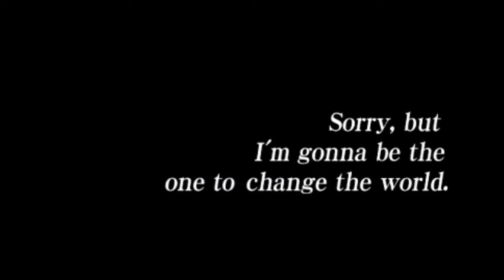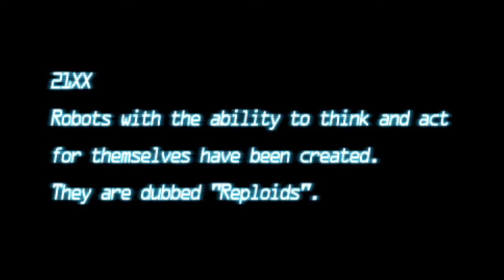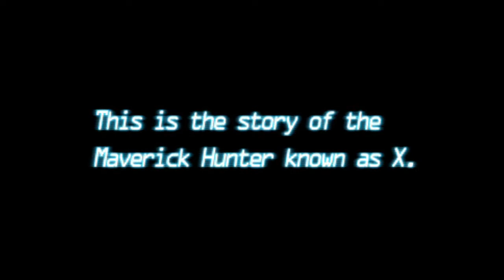Megaman Maverick Hunter X for Lisen Part 1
Opening Stage
Flame Mammoth
Chill Penguin
Storm Eagle
Spark Mandrill